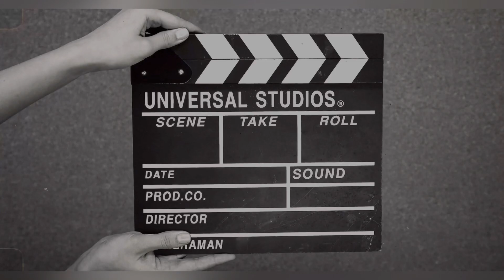Market Update November 2022!!!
A quick recap of the market I’ve been seeing lately throughout my field.

Wanted to share what I’ve collected to give YOU current matters and information to be more ready in your real estate journey.